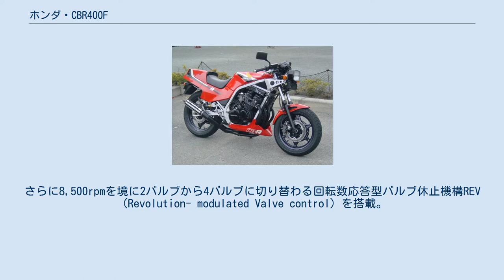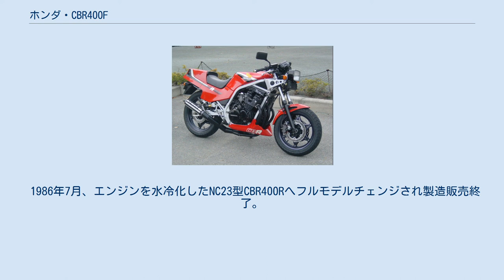ホンダ・CBR400F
ホンダ・CBR 」 ホンダ・CBR400F CBR400F（シービーアールよんひゃくエフ）は、本田技研工業がかつて製造販売したオートバイである。
 1980年代初頭には空前のオートバイブームとなり、本田技研工業では激戦区となる400ccクラスでCBX400Fを製造販売していたが、各社のライバル勢に対抗すべく発売後わずか2年でフルモデルチェンジし、製造販売したのが型式名NC17の本モデルである。
 搭載される内径x行程=55.0x42.0（mm）・排気量399ccのNC07E型空冷4ストロークDOHC4バルブ4気筒エンジンはCBX400Fからのキャリーオーバーであるが、圧縮比を9.6に、燃料供給をVE53型キャブレターに変更。
さらに8,500rpmを境に2バルブから4バルブに切り替わる回転数応答型バルブ休止機構REV（Revolution- modulated Valve control）を搭載。
また角型ヘッドライト下に大型オイルクーラーを装備。
これらの結果最高出力58ps/12,300rpm・最大トルク3.6kg-m/11,000rpmとなった。
変速機は6速トランスミッション。
 車体はフレームを角断面パイプダブルクレードルとし、キャスター角27°・トレール97mm・シート高780mmに設定された。
 サスペンションは、フロントがブレーキトルク応答型アンチダイブ機構TRACを装備する正立テレスコピック、リヤがプロリンク式スイングアームで、いずれも円筒空気ばね併用となるほか、タイヤはNSコムスターホイールに前輪が100/90-16 54H、後輪が110/90-18 61Hを装着する。
 ブレーキは前ダブル・後シングルのディスクブレーキであるが、CBX400Fのインボードタイプから一般的なアウトボードとなったほか、キャリパーがダブルとなった。
 1983年12月16日発表、同月20発売 1984年5月24日発表、同月31日発売でハーフフェアリング・アンダーカウル・2灯式ハロゲンヘッドライトを装備するCBR400Fエンデュランスを追加。
 1984年7月18日発表、同年8月10日発売でフルフェアリングを装備した特別仕様車を4,000台限定で追加。
 1985年8月6日発表、同月20日発売でシングルシートならびにジュラルミン鍛造バックステップを標準装着する1人乗りモデルCBR400Fフォーミュラ3を5,000台限定で追加すると共に同月31日発売で従来モデルに以下の仕様変更を伴うマイナーチェンジを実施。
 1986年7月、エンジンを水冷化したNC23型CBR400Rへフルモデルチェンジされ製造販売終了。